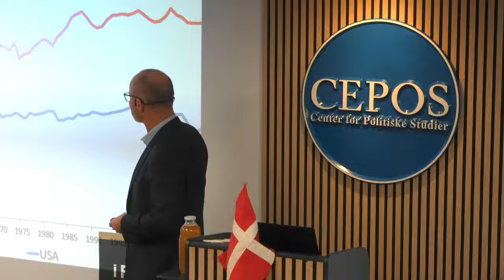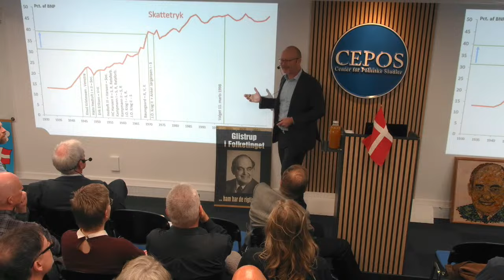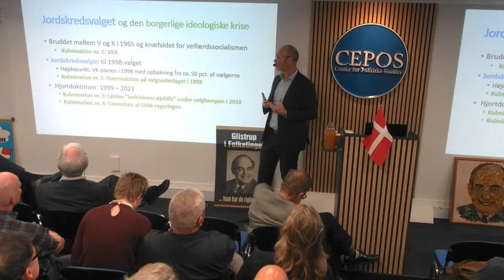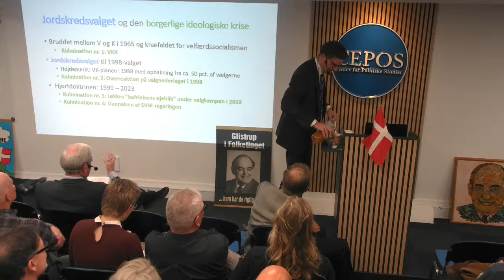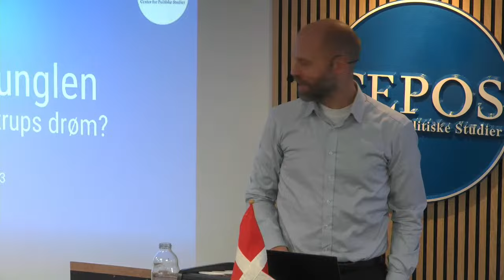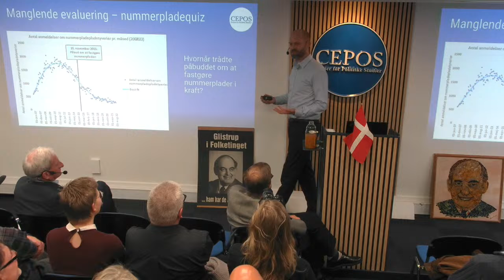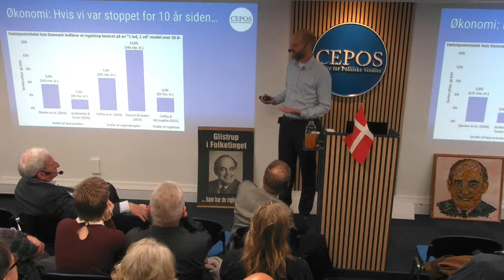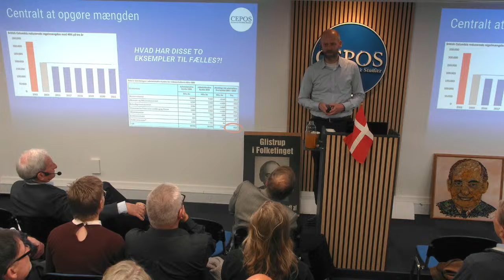CEPOS Live: Trænger Danmark til et nyt jordskredsvalg?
Den 4. december 2023 er det præcis 50 år siden Jordskredsvalget i 1973, hvor de traditionelle partier tabte mandater til tre spritnye partier. Dansk politik blev aldrig det samme igen. Fremskridtspartiet blev med Mogens Glistrup i spidsen det næststørste parti i Folketinget med en politik, der bl.a. gik på:

- Afvikling af indkomstskatterne
- Begrænsning af papirvældet
- Sanering af lovjunglen

I anledning af jubilæet afholder Fremskridtspartiets Historiske Forening et arrangement hos CEPOS, hvor en række talere vil sætte den politik Fremskridtspartiet fremsatte for 50 år siden ind i en nutidig kontekst.

Talerne er:

Anne-Marie Glistrup: Tiden frem til 4. december 1973
Ole Gerstrøm: Revolutionen i Folketinget, slut med gammelpartiernes tyranni
Martin Ågerup: Hvordan udviklingen af Danmark blev påvirket
Alex Vanopslagh: Trænger Danmark til et nyt jordskredsvalg?
Jonas Herby: Lov- og regelbyrden